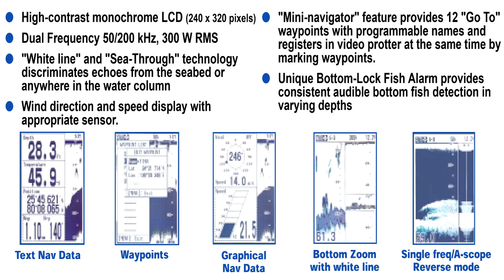Furuno LS4100 Fishfinder: An Overview - Visit Us for New Models!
The Furuno LS4100 Fishfinder is a dual frequency fish finder designed for small pleasure craft. It features a waterproof 5" high-definition silver bright LCD screen that offers a remarkably detailed picture of fish and bottom structure. With a resolution of 240 (H) x 320 (V) pixels, it has the highest resolution in its class! The LS4100 offers dual frequency capabilities, both 50 and 200 kHz, and has an outstanding 300 W RMS (2,400 Watt peak-to-peak) output power, making this fish finder the leader in its class.